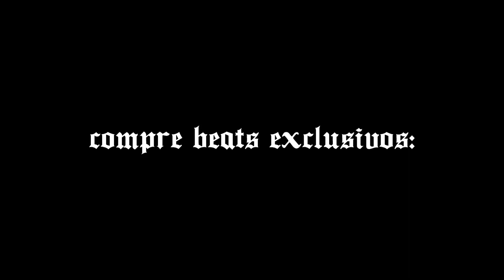Base de Lofi Acústico Estilo Novac, $adBoyS e Rocco - "$adboy" (Uso Livre!) | Prod. ZZZ Beats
Siga no Instagram: @prodzzzbeats

Informações:
*Caso faça uma música neste beat, coloque os devidos créditos junto ao título da faixa: (Prod. ZZZ Beats)
*Caso anexe seu som no Youtube, Soundcloud, ou qualquer tipo de reprodutor de mídia, inserir os créditos e link do Canal ZZZ Beats.